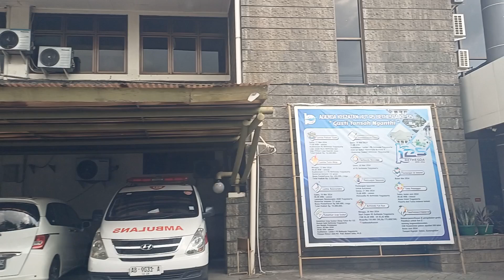jalan solo menuju bethesda jogja